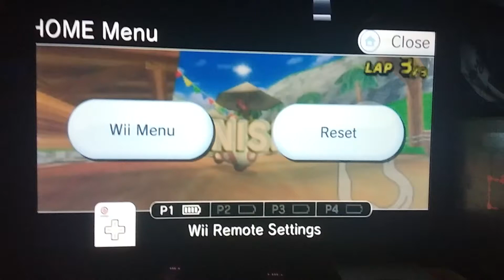[MKW Lap] DS Yoshi Falls - 19.995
At this current state, I'm obviously now practicing on Yoshi Falls for a sub 1:00 time, which I'm now confident that I'm capable of doing that.